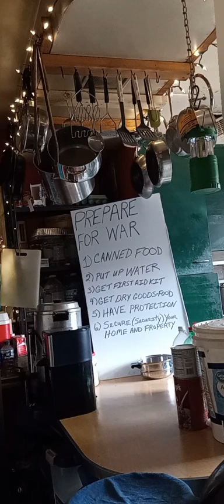Red Alert Sheriffs Warning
A  sheriff has given a warning in a press release after attending the sheriff's conference meeting in Washington DC which occurs every year. A sheriff from Ohio gives press release stating that while at the conference in Washington DC the sheriff's conference was addressed by the FBI and the sheriffs were all told that a eminent threat to America was real and that a eminent attack on America would happen.   today's date Wednesday febuary 7th, 2024.  disclaimer this video is for educational purposes to educate the public on current events.